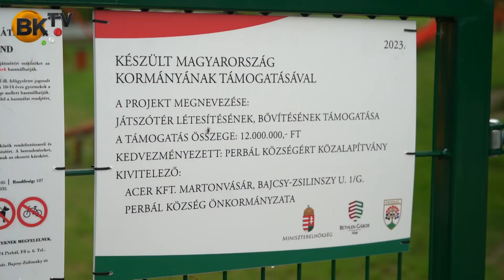Új játszótér, boldog gyerekek Perbálon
A játszóteret átadta Menczer Tamás államtitkár, országgyűlési képviselő és Varga László polgármester.